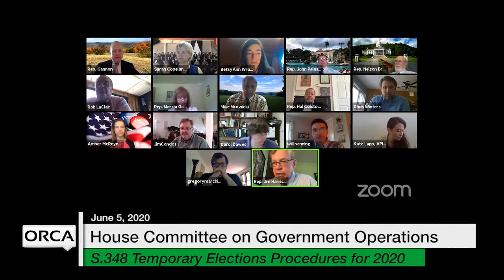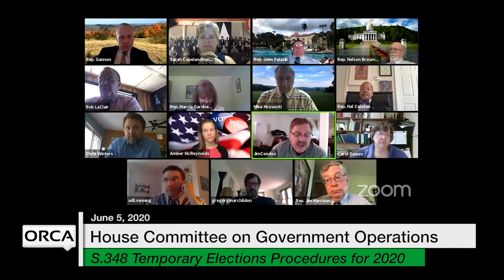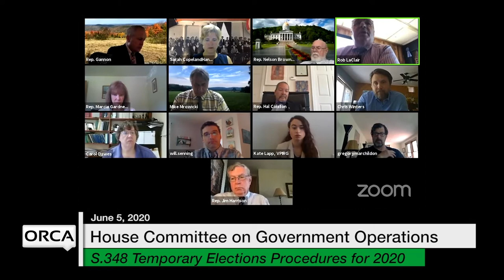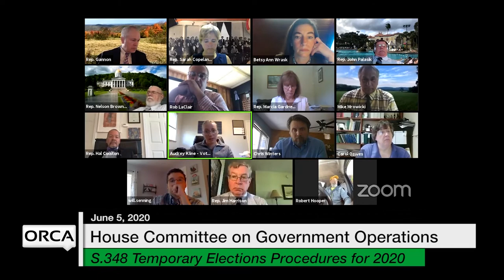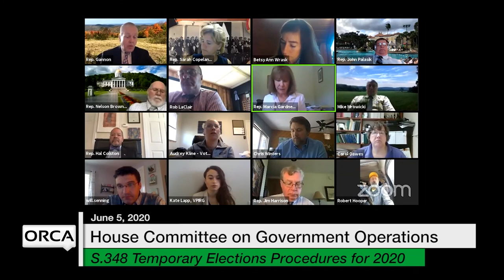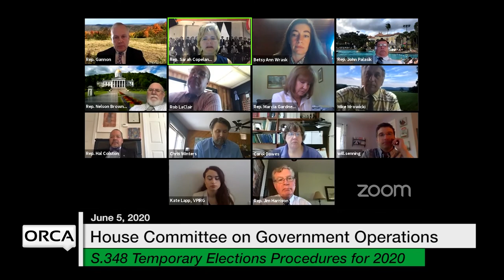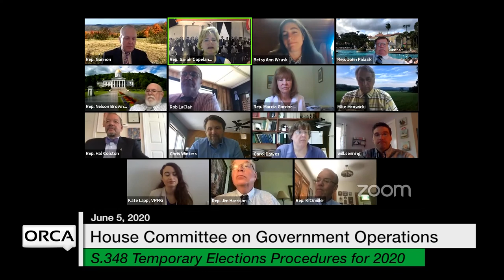Vermont State House - S.348 Temporary Elections Procedures in the Year 2020 6/5/2020